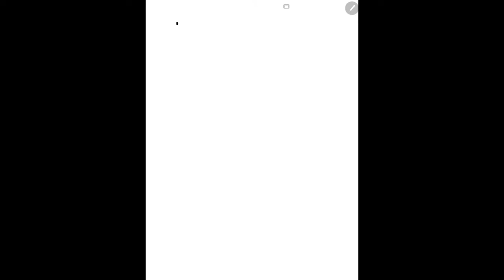Lessons From The Road: So Many Roads!!!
At the beginning of our trip we received an immense amount of wisdom from an old man in the middle of the forest. Additionally this man also saved our lives.

This experience taught us the second lesson of the road! What is this lesson? How did he save us? did we survive? WHY ARE THERE SO MANY ROADS?!

Find out in this episode of "LESSONS FROM THE ROAD"